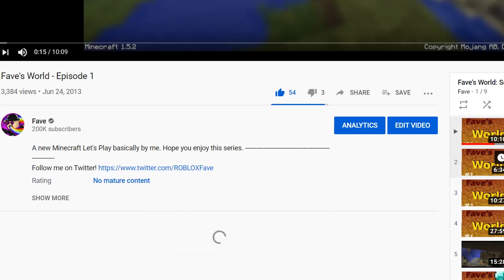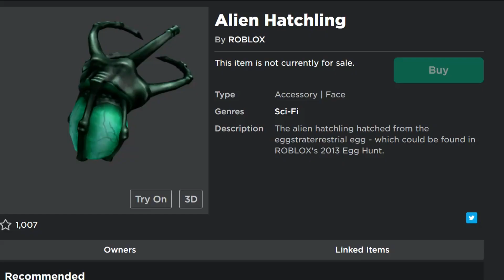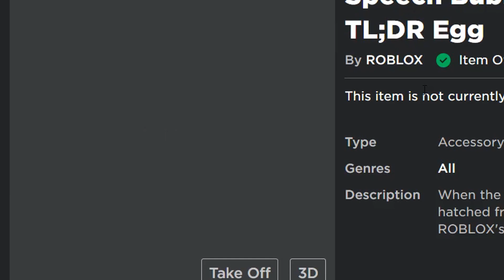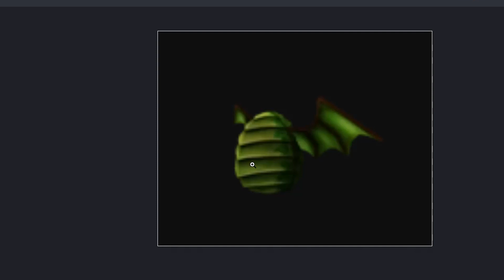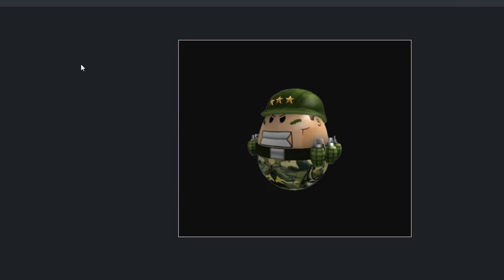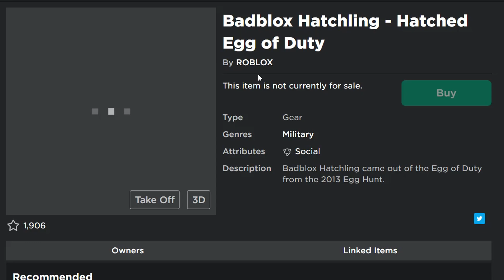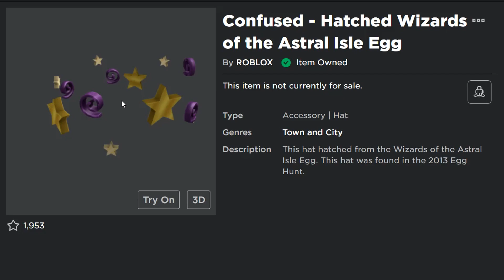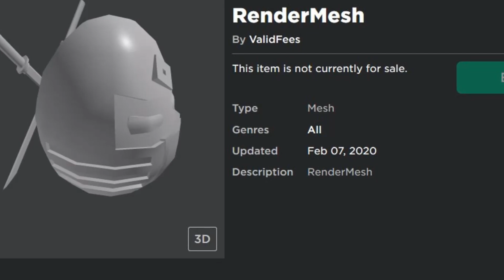these rare Roblox eggs HATCHED into FREE ITEMS...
fave takes a trip back in time and tells a tale of the 2013 egg hunt and eggs that hatched into other roblox items, gears, hats, etc... rare cool robux stuff wow